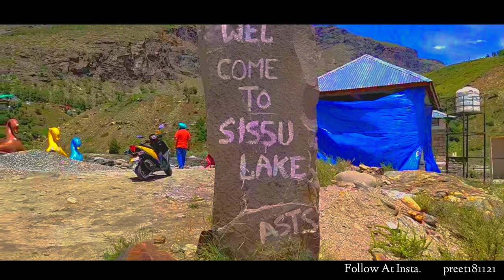sisu vlog | #2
sisu, lahaul, Himachal Pradesh
Nature is purity of soul, so don't distribute it and save it for our priority.❤️
video edited by  Bhagteswar singh
babeli park , kullu himachal Pradesh
great experience at this park.
thumbnail made by canva